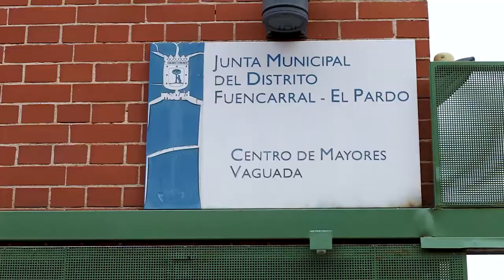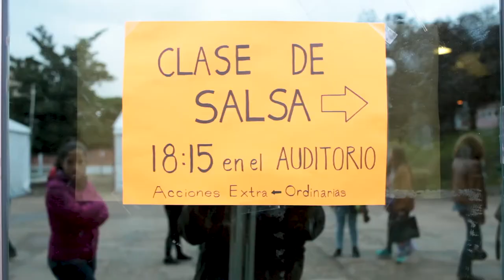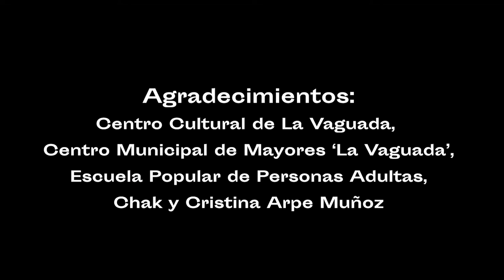Intermediae Matadero/ Imagina Madrid- "Acciones Extra←Ordinarias" Miss Bienal de importación (2018)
La plaza de La Vaguada, en el barrio del Pilar, fue el escenario del proyecto Acciones Extra←Ordinarias que, mediante una serie de prácticas performativas y microintervenciones de transformación espacial, se propuso establecer vínculos entre las múltiples comunidades que habitan el lugar.

Tras las sesiones de co-diseño que tuvieron lugar en enero de 2018, el equipo artístico inició su trabajo basándose en las inquietudes expresadas por vecinas y vecinos del barrio. La percepción de abandono del lugar, en comparación con sus usos y configuraciones anteriores, fue una de las impresiones más compartidas. Sensación que es incrementada por la presencia del estanque sin agua, que ocupa un lugar protagonista en la plaza. Un estanque vaciado de su función primordial.

El equipo artístico decidió plantear su proyecto partiendo de estas realidades. Propusieron una serie de acciones, tanto de transformación física del espacio como de carácter performativo y lúdico, que permitiesen al vecindario reencontrarse con la plaza con una mirada diferente.

El proyecto ha sido desarrollado por Estelle Jullian, Paula Valero Comín y C+Arquitectas - Nerea Calvillo y Marina Fernández.